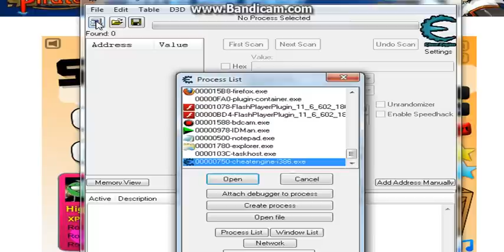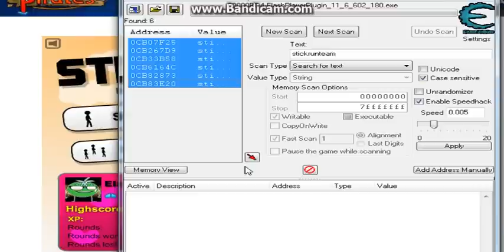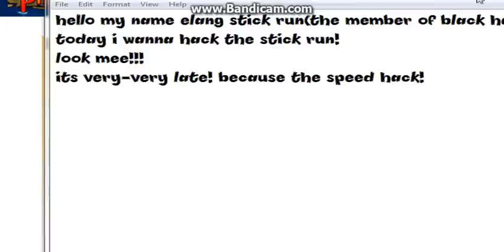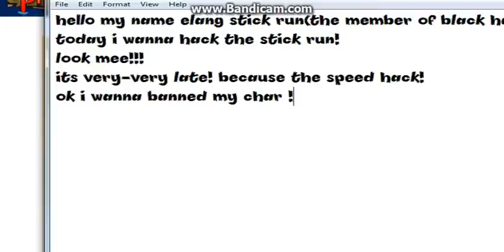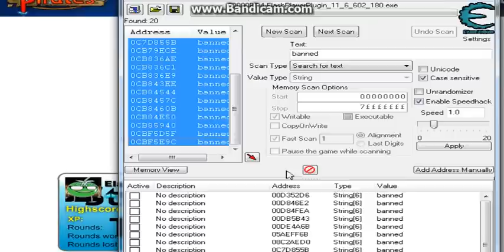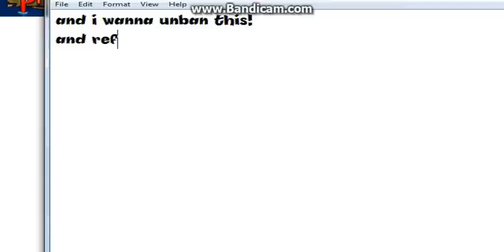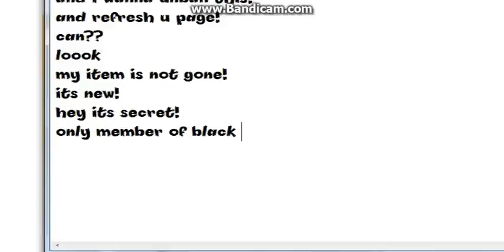Stick Run Unban Hack With Ce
Its Unban!